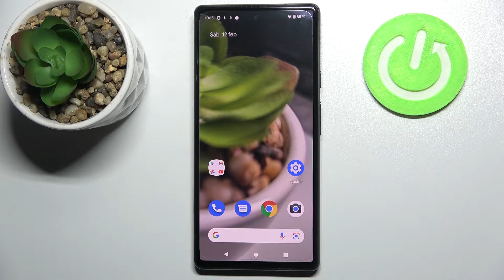Resolver problemas con conexión a la red en Google Pixel 6 - restablecer configuración de red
En este tutorial te presentamos cómo solucionar problemas con la conexión a la red en tu Google Pixel 6. Quédate con nosotros y descubre cómo restablecer los ajustes de red en tu celular Google Pixel 6 paso a paso.

¿Cómo restablecer los ajustes de red en Google Pixel 6? ¿Cómo solucionar problemas con la conexión en Google Pixel 6? ¿Cómo solucionar problemas con WiFi en Google Pixel 6? ¿Cómo restablecer la configuración de WiFi en Google Pixel 6? ¿Cómo restablecer WiFi en Google Pixel 6? ¿Cómo resetear WiFi en Google Pixel 6?